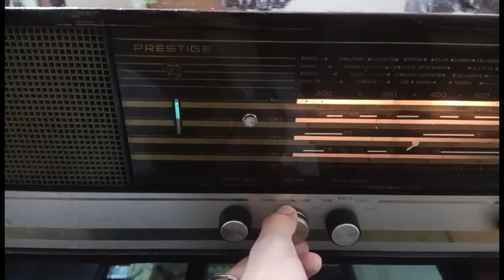Philips Prestige Radio Valve Radio | Fully Working | Sold Out item | Don't Communicate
Philips Prestige Valve Radio